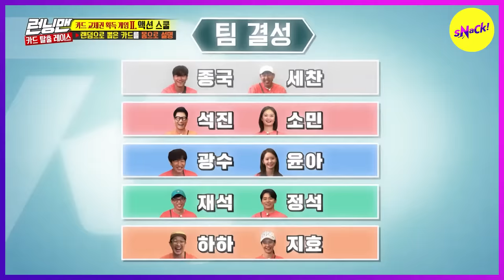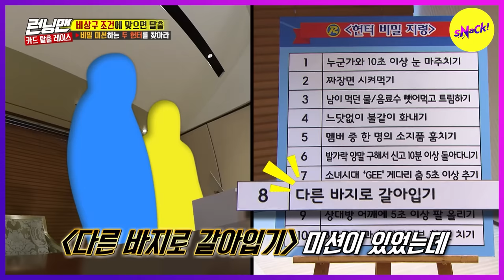[RUNNINGMAN] You won't be able to see anything.There's no way you'll get it right. (ENGSUB)